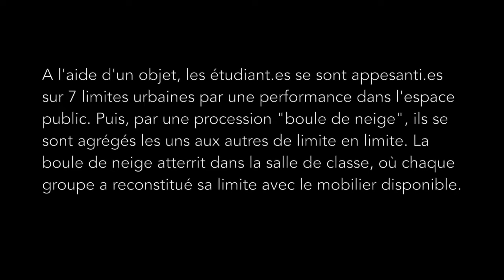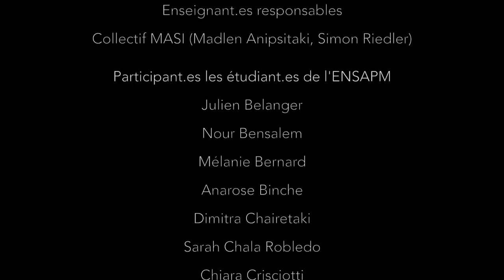À la limite, s'y appesantir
Nous donnons un enseignement "intensif" à l'Ecole d'architecture Paris-Malaquais en février 2022.
A l'aide d'un objet, les étudiant.es se sont appesanti.es sur 7 limites urbaines par une performance dans l'espace public. Puis, par une procession "boule de neige", ils se sont agrégés les uns aux autres de limite en limite. La boule de neige atterrit dans la salle de classe, où chaque groupe a reconstitué sa limite avec le mobilier disponible.